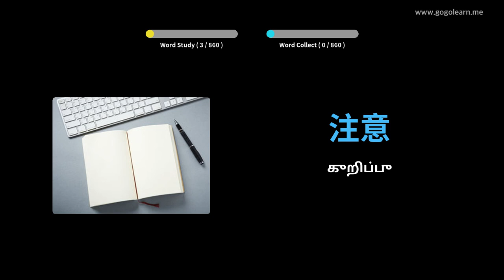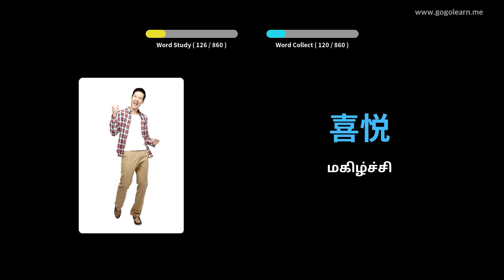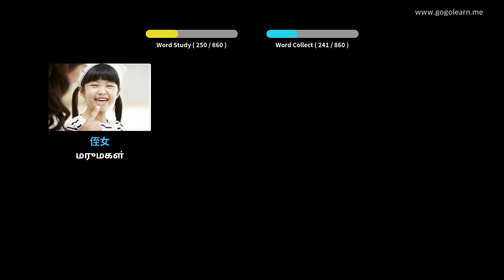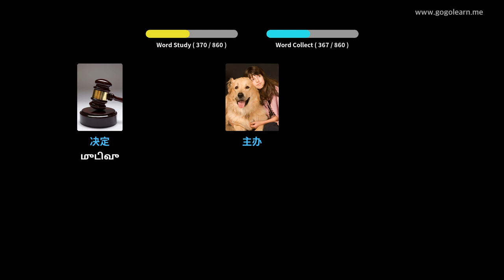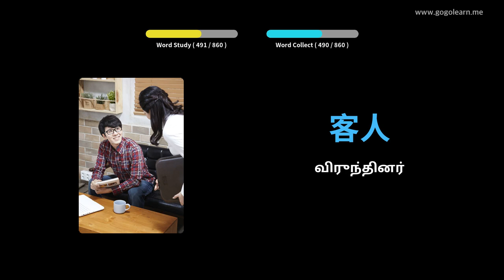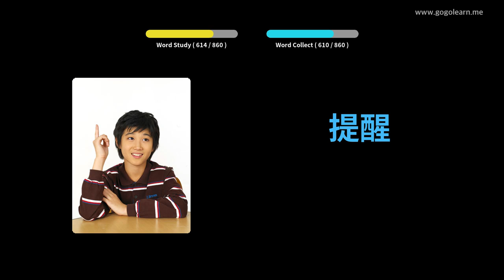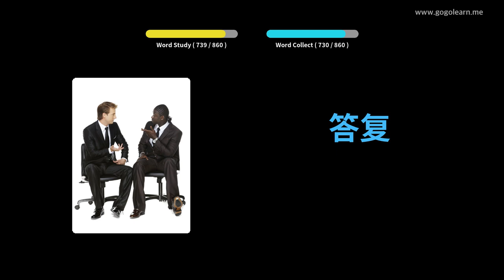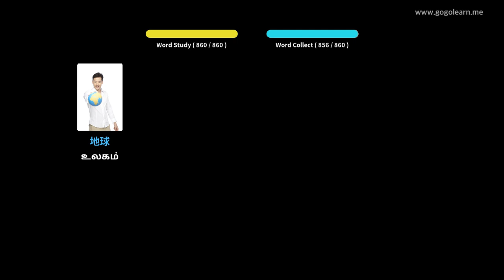தூங்கும் போது சீன சொற்களஞ்சியம் கேட்பது | Golearn